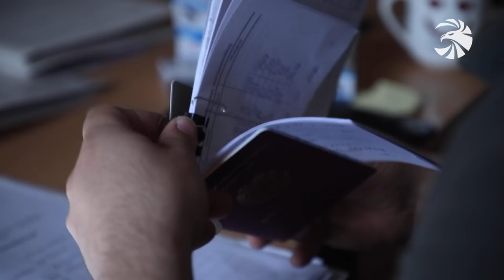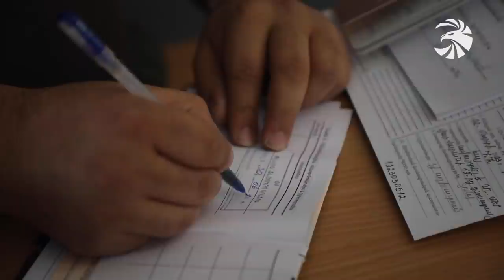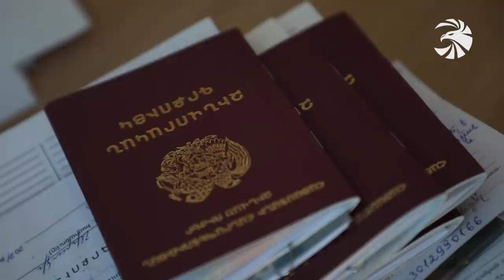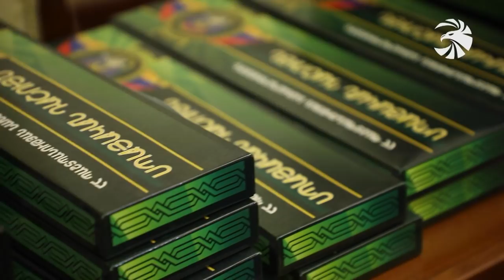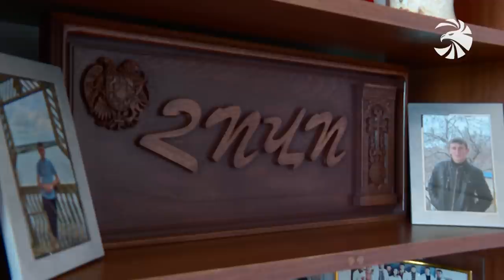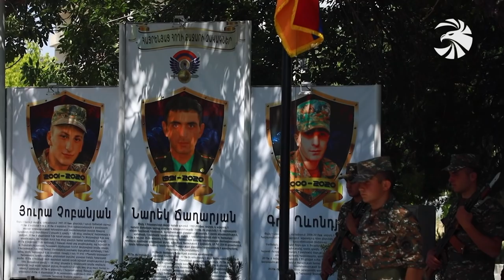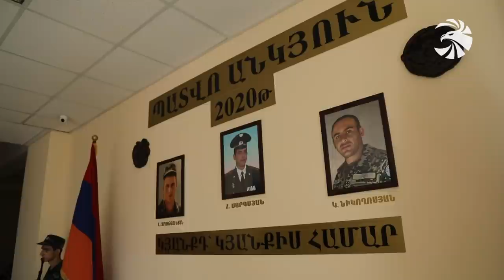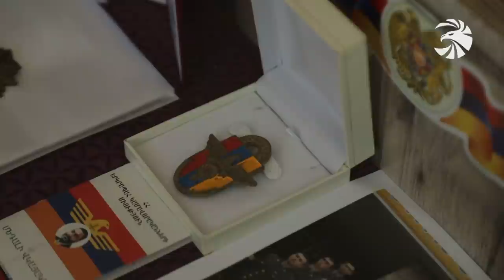Զինուժ 03.07.21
Նոր սերունդը լրացնում է ավագների շարքերը։
Հանրապետությունում շարունակվում է ամառային զորակոչը։

Մեկնարկել է զորացրումը։ Պատերազմի ամենածանր փորձություններով անցած տղաները տուն են վերադառնում։

Ավարտվել են ուսումնական քննությունները զորամասում։ Նորանշանակ կրտսեր հրամանատարները շուտով ծառայության կանցնեն հիմնական տեղակայման վայրերում։

Հավերժ հիշատակ հանուն հայրենիքի ընկածներին։ Կրթօջախն անմահացրել է Արցախը պաշտպանելիս զոհված շրջանավարտներին։

Հայ ժողովրդի ռուս զավակը։ Գնդապետ, որը կռվել է նաև Արցախյան երկրորդ պատերազմում, վիրավորվել, բայց չի նահանջել։ Զինուժի անդրադարձը։